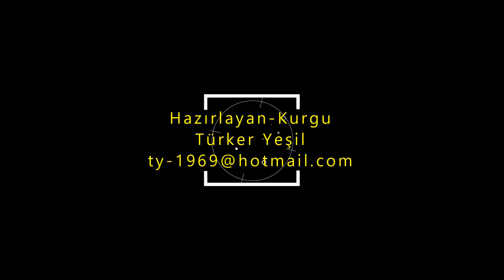Anamur Plajı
İlçe merkezine yaklaşık olarak 4,5 km uzaklıkta bulunan Anamur Plajı, bölgenin en kalabalık plajlarından bir tanesidir. Özel aracının ya da şehir için sefer yapan minibüsler ile kolaylıkla gidebilirsiniz.
Masmavi ve tertemiz suyu ile insanların denize girmek için ilk tercih ettiği plajlardan bir tanesi olan Anamur Plajı, aynı zamanda caretta caretta kaplumbağalarının yumurtalarını sakladıkları bir yerdir.
Duş, tuvalet, lokanta, kafeterya gibi temel ihtiyaçlarını karşılayabileceğiniz pek çok yer mevcuttur. Şezlong ve şemsiyeleri plajda hizmet veren işletmelerden kiralamanız gerekmektedir.
Suyun son derece temiz olan Anamur Plajı’nın, sahili için aynı şeyi söylemek maalesef ki mümkün değildir. Günübirlik gelen ziyaretçiler ne yazık ki sahil şeridini gerektiği kadar temiz bırakmamaktadırlar.
Özellikle ailelerin tercih ettiği plajda, çocuklu aileler çok dikkatli olmalıdır. Akdeniz plajlarının genel sıkıntılarında bir tanesi olan ani deniz derinleşmesi Anamur Plajı’nda da mevcuttur. Öğleden önce sakin olan plaj, öğleden sonra oldukça kalabalık olmaktadır. Denizin içerisinde ufak çakıl taşları vardır.
Anamur Plajı, adından da anlaşılacağı gibi isteyen herkesin ücretsiz olarak denize girebileceği bir plajdır.
Anamur’un en güzel sahillerinde masmavi denizin keyfini çıkarırken mükemmel bir konaklama deneyimi yaşayacağınız otellere Anamur Denize Sıfır Oteller sayfamızı inceleyerek karar verebilirsiniz.
Anamur Beach, which is approximately 4.5 km away from the town center, is one of the most crowded beaches in the region. You can easily go with your private vehicle or minibuses that travel to the city.
Anamur Beach, which is one of the first beaches that people prefer to swim with its deep blue and clean water, is also a place where the caretta caretta turtles hide their eggs.
There are many places where you can meet your basic needs such as showers, toilets, restaurants, cafes. You have to rent sunbeds and umbrellas from businesses that serve on the beach.
Unfortunately, it is not possible to say the same for the beach of Anamur Beach, where the water is extremely clean. Unfortunately, daily visitors do not leave the coastline as clean as it should.
Especially on the beach preferred by families, families with children should be very careful. Sudden deepening of the sea, which is one of the general problems of Mediterranean beaches, is also present in Anamur Beach. The beach, which is quiet before noon, is quite crowded in the afternoon. There are small pebbles in the sea.
Anamur Beach, as the name suggests, is a beach where anyone can swim for free.
You can decide on the hotels where you will have a perfect accommodation experience while enjoying the deep blue sea on the most beautiful beaches of Anamur by reviewing our Anamur Hotels by the Sea page.